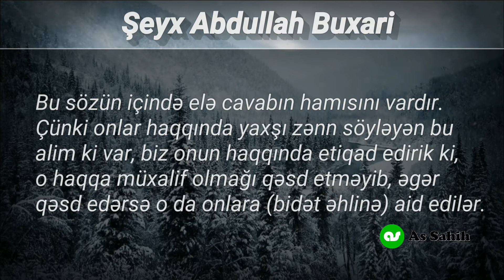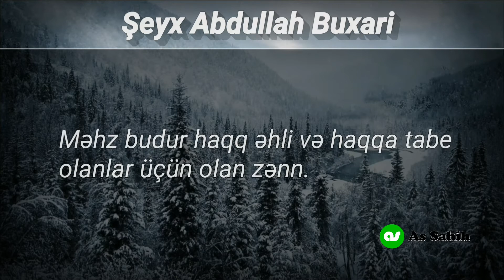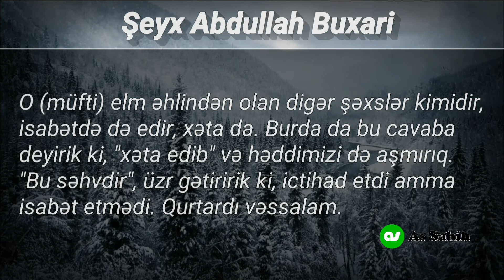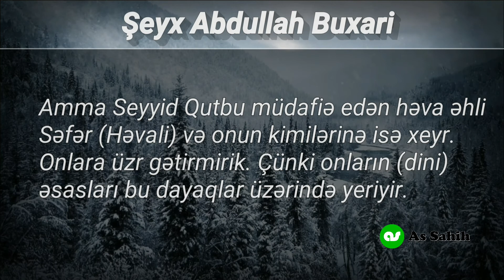"bəs onda niyə onu təbdii eləmirsiz?!" şübhəsi \ Şeyx Abdullah əl-Buxari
يقولون لماذا لا تبدعون سماحة المفتي؟!  فهو يمدح سيد قطب!!

قال فضيلة الشيخ عبد الله البخاري - حفظه الله - بعضهم يقولون : تردون على أبي الحسن ،تردون على ما أدري من؟!  على فلان ، المغراوي ، إلخ!

طيب بعض المشايخ يثني و الا يقول عنه ؛ صحيح!  ما نبغى أنسمي ، هذا أحمق الذى يقول هذا الكلام .
الكلام فيه كالجواب هذا تماما ؛ لأن هذا العالم الذي ظن في هؤلاء الظن الحسن ، نعم

نحن نعتقد فيه أنه لا يتعمد مخالفة الحق ، لو تعمد المخالفة لألحق بهم ؛ هذا واحد .

ثانيا :
لا يعقد الولاء و البراء على قالته و لا مقالته ، أخذت بكلامه مرحبا ، ما أخذت بكلامه ما تلقفك ، تطرد وراك .

ثالثا :
بارك الله فيكم ، هو ينازع هؤلاء في طريقة التعصب المقيتة الذي هم عليه ، و الإستماتة بالدفاع بالباطل و بالكذب ، و بالزور ، و بالبهتان .
هذا الظن ؛ نقول هذا هو الظن بأهل الحق ، و أتباع الحق .
يبقى هل قوله مقدم أو مصيب في هذا؟!  نقول هو رجل صالح أخطأ الجواب و انتهينا .
هذه شبهة دائما تتردد ، لما لم تفعلوا كذا؟!  إذن إفعلوا كذا!!

أما قالوا في سماحة المفتي أيضا ؛ لما لم تبدعوه؟! ؛ لأنه مدح سيد قطب!!!  قالوها ، صحيح!!

طيب ؛ هل المفتي يعتقد فيه ، و يظن فيه أنه يقول بما قاله سيد قطب بوحدة الوجود ، و سب الصحابة ، و جمع من الصحابة ، و الكلام في عثمان ، و في بعض أنبياء الله ، أيقول هذا؟!!

و الله لو قالها لألحق بسيد ، لكن هذا بعيد عنه كل البعد ، بل المأثور عنه خلاف هذا ، بل لما سئل عن بعض مقالات سيد قطب قبل أن يعرف القائل ؛ ذمها و أنكرها إنكارا شديدا ، واضح!
فهو رجل كغيره من أهل العلم يصيب و يخطئ ، نقول هنا في هذا الجواب أخطأ ، و لا نتجاوز ، هذا غلط ، نعتذر له إجتهد ولم يصب ، هذا غلط ، إجتهد و لم يصب ، إنتهينا .

أما أهل الأهواء الذين يدافعون عن سيد قطب ؛ كسفر ، ونحوهم هؤلاء لا ، ما نعتذر لهم ؛ لأن أصولهم تمشي على هذا السند ، و ما دافعوا إلا نصرة للمذهب الفاسد ، مذهب التكفير الذي عليه سيد قطب و جماعته ، فهمتم!!  بارك الله فيكم .